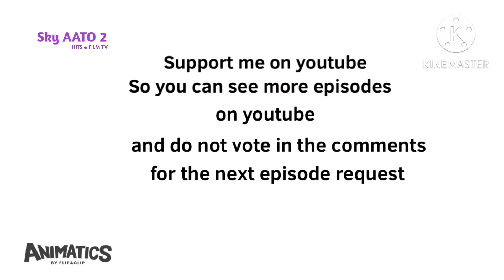Animatics on Sky AATO hits & film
Air date: 3rd April 2023
Original date: 10th October 2007

Country: Asia and Netherlands